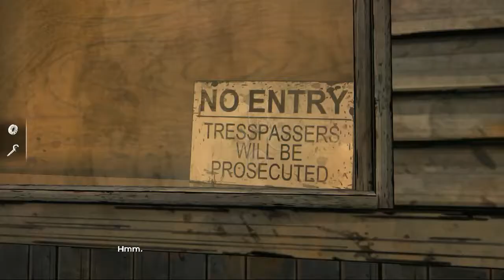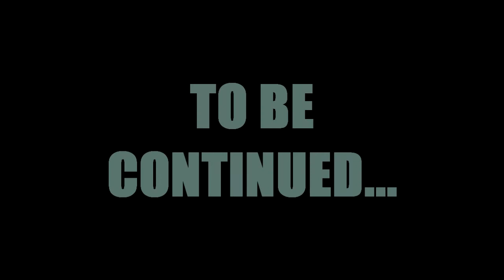Let's Play The Walking Dead - Ep. 3 [ITA - 9/10] Look Behind You (1/2)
Dopo una lunga attesa, torna Let's Play The Walking Dead!
In questo video affronteremo la prima parte del settimo capitolo del terzo episodio.